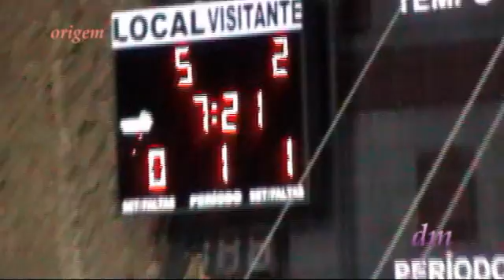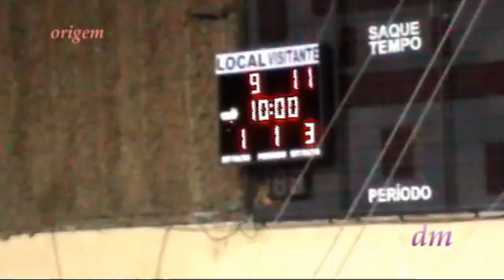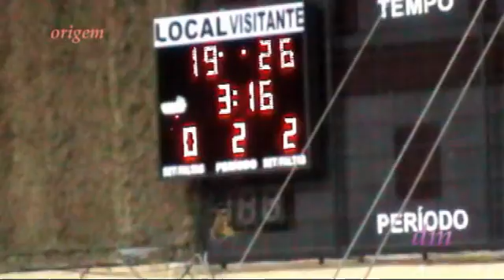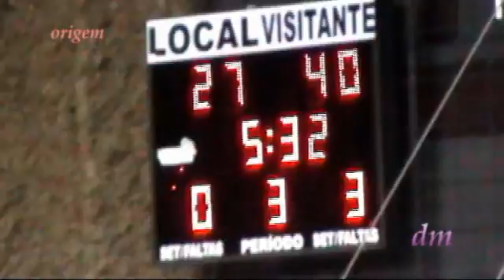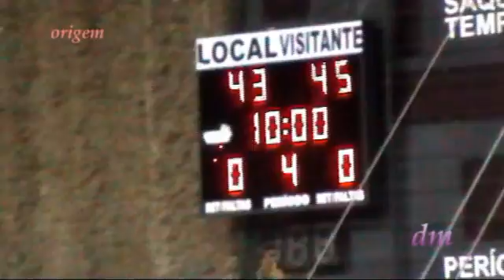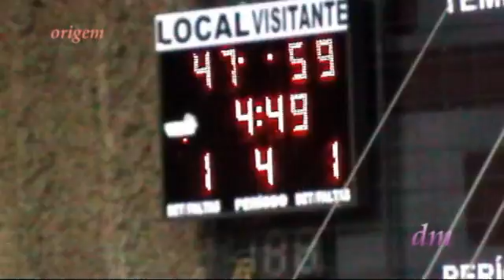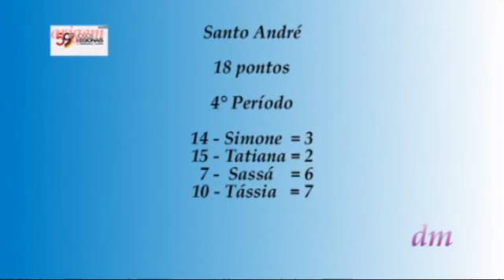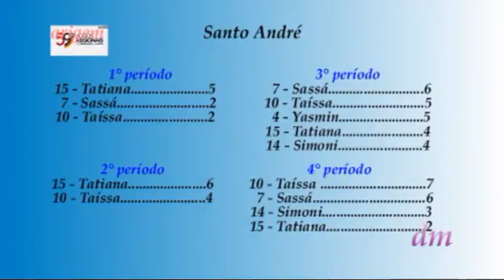Basket Jogos Regionais 2015 São Bernardo 66 x 61 Santo André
Sempre é bom ver um jogo entre duas equipes em quadra, onde o equilíbrio esta constantemente pendendo para os dois lados.
As duas vezes que jogaram e pude estar presente o placar foi favorável a São Bernardo pelo número de 66 pontos antes por uma diferença uma cesta de dois pontos e agora uma grande diferença de cinco pontos, grande diferença minúscula porque São Bernardo alcançou o seu limite de cestas valendo sessenta e seis pontos e Santo André ficou perto, e desta forma são merecedoras das medalhas de prata e ouro. Parabéns as duas cidades de A á B nesta disputa saudável de B à A. Santos ficou terceiro lugar com a medalha de bronze, o quarto lugar foi de Osasco e o quinto de Jandira, todos muito bem jogados. Estes jogos fazem parte do Brasil com "s". Muito legal.